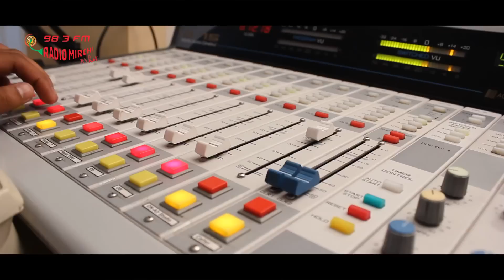Mirchi Murga by Pak Pak Deepak | Puri matlab Chole Puri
Some surnames do backfire, such is also the case with the name 'Puri'. Catch Pak Pak Deepak present this hilarious episode of Mirchi Murga, where he gives so many references to this surname that will shock you!